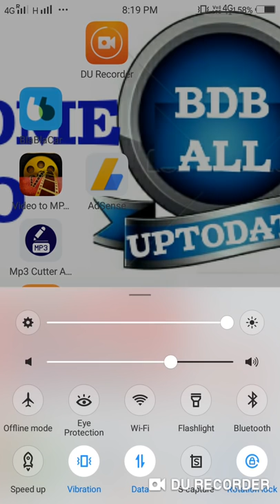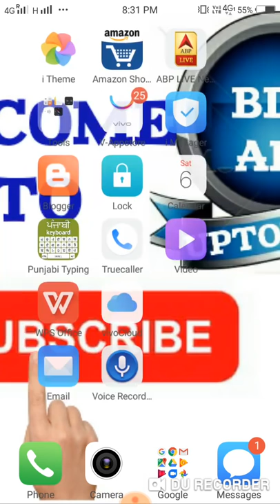Adclick India Todays Current 06-04-19 Big Updates|| Latest Big Updates of adclick India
Adclick India Current 06-04-19 Big Updates|| Latest Big Updates of adclick India | Payout kese milega kab se milega | Id upgrade |
Dosto es video me MLM Company Adclick India ki aaj ki big updates btaye gai hai jisme payout id upgrade or withdrawal ke bare me btaya gya hai.

adclickindiacurrent7-4-19biglatestupdates#withdrawaloridupgrade#payoutorcaping#adclickindialatestupdates#